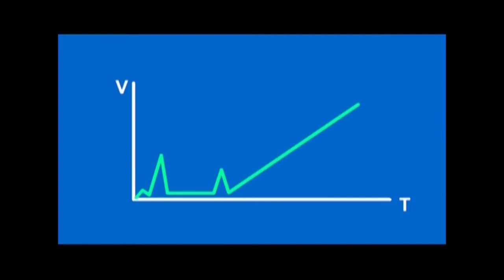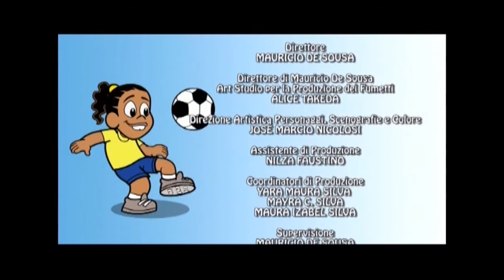Ronaldinho Gouchos Team Eps 03